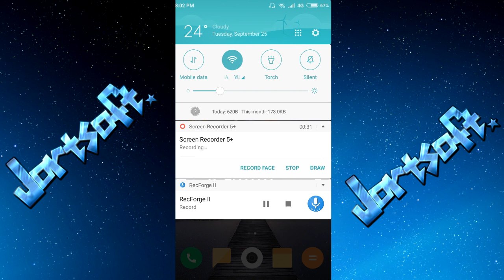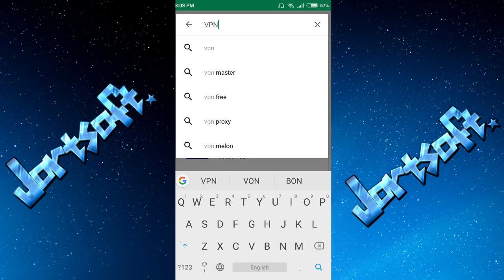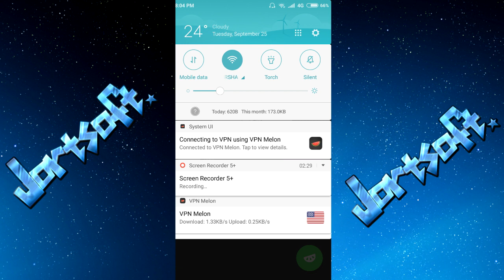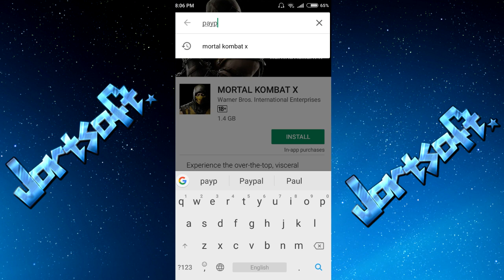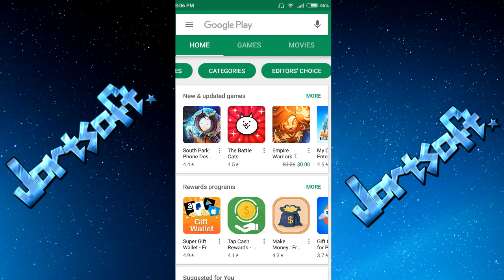ამერიკული Play Store-ს გაკეთება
გამოიწერეთ არხი რათა არ გამოტოვოთ შემდეგი ასეთი ვიდეოები!